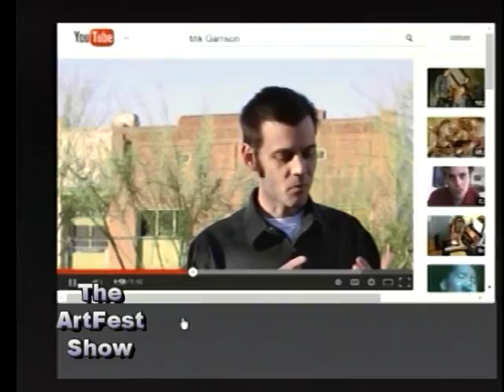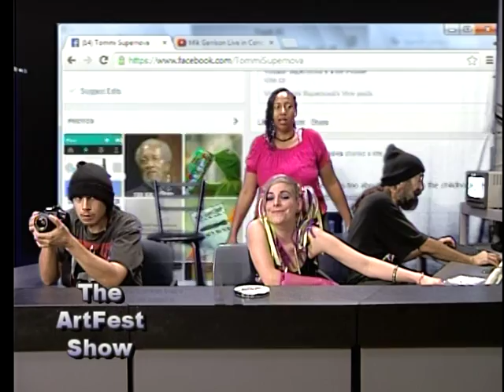⚠️ Warning: Profanity⚠️ Artfest Show Episode 63 (pt 3)-More Mik & Scott (R.I.P. 😥) & Tommi SuperNova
1) Continuing with More of the incredibly gifted by God dynamic duo known as Mik & Scott - Live on the Artfest Show - going a bit Crazy 🤣😧😂🤣😅😂😜
Great, Fun Stuff!  Oh Scotty, how we miss you❣️
🙏🏾🙏🏼🙏🏽🙌🏽☝🏾 Praying Many of us who are still trapped on this Putrid Phallen Prison Planet will one day see you again, and Jam Worship Music with you and Jesus Acedo, and the Heavenly Band,
 before the LORD,
 Dancing, in Worship,
Like David Did.

And as this awesome eclectic experience from Mik and Scotty ends, we give them praise for freely sharing their marvelous gifts from God!
Beautiful ❤️😍
"Scotty and Mik, Mik & Scotty --no matter how you slice it--   Beautiful ❣️"
Rest in Peace Brother-- You are greatly missed 😧😳😟😥😢☹️😥😰😨😟😓😞

{apologies for Profanity -- I don't even know why, before I was in Christ, I felt the need to cuss on Access Tucson, on the very Show that God Undeservedly Gifted me with, for shared hosting with my friends- And nobody else was cussing, so why did I have to ruin it ?!??}

2) After a bunch of shouts out to the Audience, and fellow Access Tucson Folk, we air an awesome autobiography of Mik Garrison ❣️
{Produced by CubedRootsFilms and Mik Garrison, himself, obviously -- Duh-!! - hence the term Autobiography-- A documentary he helped create about his many gifts from the Creator, that showcases some of said creativity giftings. and his unique take on Busking In Downtown Tucson.}

3) Group Back Massaging, inspired by the Amazing and severely missed, Man about town, and God's
 Gift to Tucson's Arts & 🎵 Music 🎶🎼 Scene,
known as Scotty Kerr 😓😞😰😍-- A Beloved Bean Street Collective leader, and always benevolent supporter of ALL in the Tuc-Town Scene-- R.I.P.

4) All Four Hosts on the Set = Arthur Mulburg, Thomasina Cooper and Tina Wells as we transition into an interview with Thomasina, and then...

5) We Next air A Jam Session at Maker House with Tommi SuperNova on Vocals, and Artfest Show regular Phil Harvey featured prominently as ❤️‍🩹 well.
Thomasina Cooper performs Live as a duet with her recorded Self, as Tommi SuperNova...
It's an original tune by Tommi, she calls,
"Insert Song title Here"

6) And then a bunch of guitar solos and stuff, as Tommi/Thomasina and Caelestis Tina Wells, Hostess with the Mostess, both play Air Guit-fiddle to take us out...